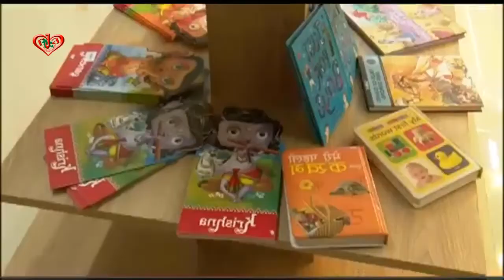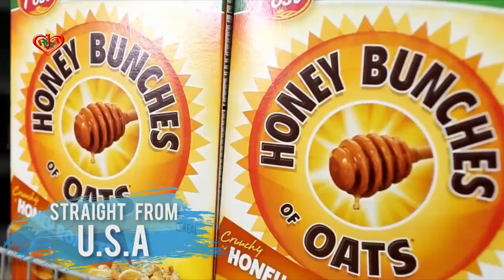হোলসেল ক্লাবের লাইব্রেরিতে পাচ্ছেন বিশ্বের সব বিখ্যাত লেখকের বই